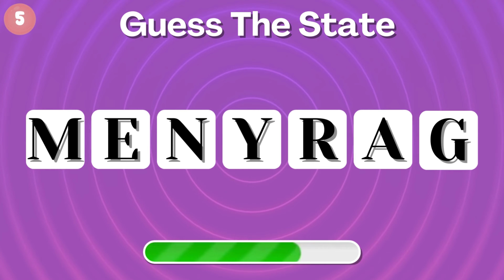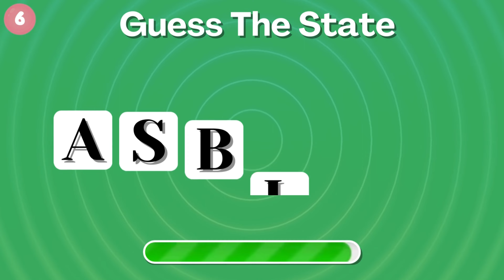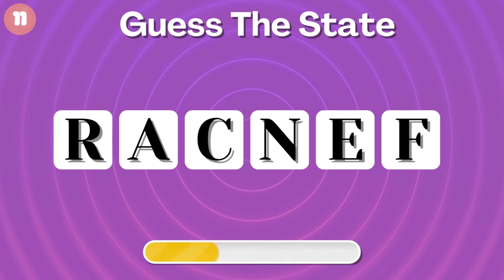Guess the Country by its Scrambled Name /Hard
Put your geography skills to the test with our 'Guess the Country by Its Scrambled Name' quiz!

Can you unscramble the jumbled letters to reveal the country names?

This fun and challenging quiz is perfect for geography enthusiasts and anyone looking to sharpen their knowledge of world countries.

Join us for a brain-teasing adventure and see how many countries you can identify.

Ready to take on the challenge?

Play along and find out!